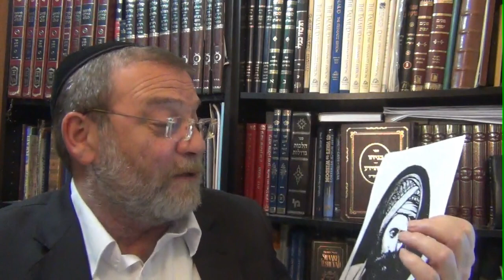Abandoning Sin while Tempted by Sin Shaarei Teshuva 1:49-50 with Rabbi Aaron Dovid Poston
This is a series of classes based on Rebbeinu Yona's Shaarei Teshuva. This live Zoom class is in English to Women / For Women (really for everyone).  This class is dedicated to the Refuah Shelemah of HaRav Pinto: Yoshiyahu Yosef Ben Zahri and Yonaton Yechezkel ben Iris (Chapter 1 Paragraphs 49-50) Presented by Rabbi Aaron Dovid Poston Educator at Yiboneh

If you are interested in participating Sundays 7:00 pm Jerusalem time or Wednesdays 7:30 pm Israel time from anywhere in the world - send a text by WhatsApp to or email to

All of our classes are free of charge and we at Yiboneh rely solely on donations to carry out our projects. If you want to earmark your contribution to Rabbi Poston's series, please make note of this when donating. To dedicate classes or to make general contributions: